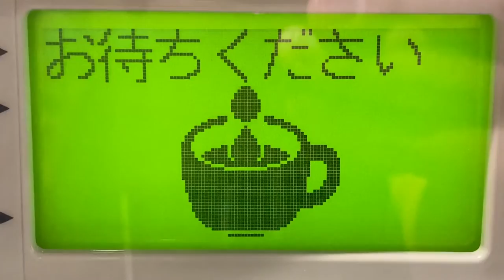コーヒーマシンの表示 メーカー不明 大阪逸の彩ホテル1階 その2